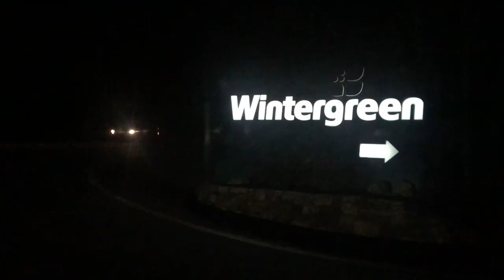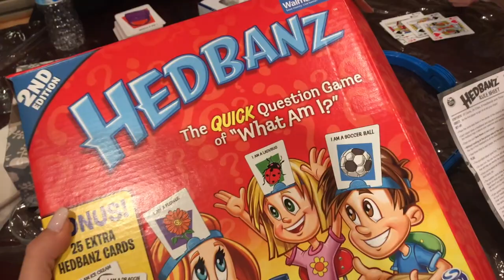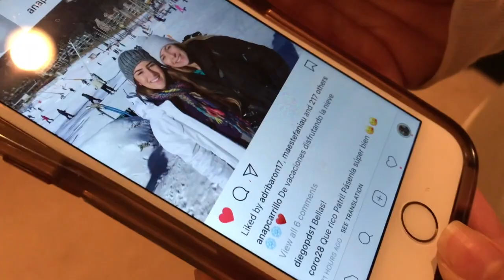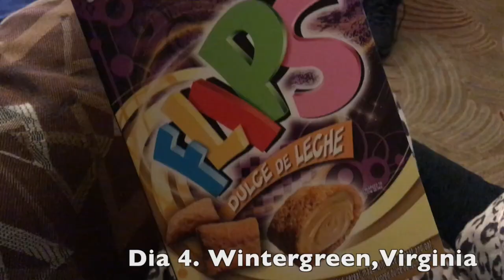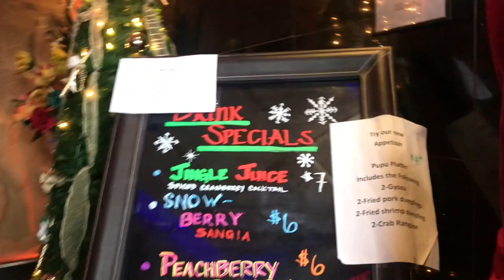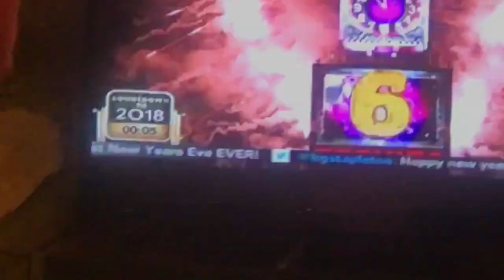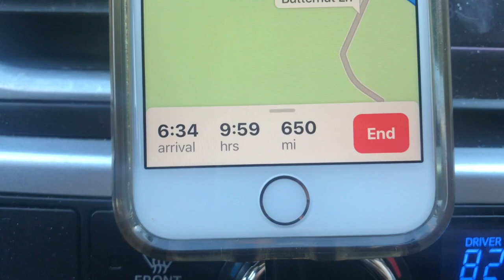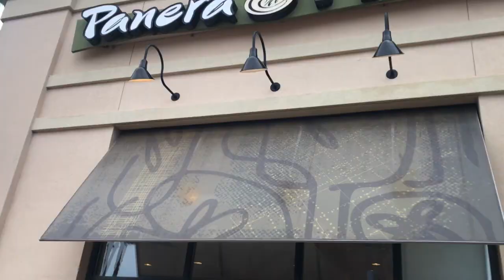CAIDAS COMICAS + VAMONOS A ESQUIAR A WINTERGREEN | Sincerely Mvu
Coméntame que otro video quisieras ver !